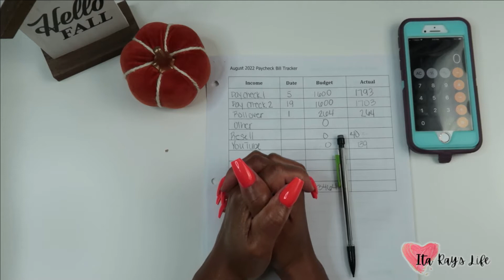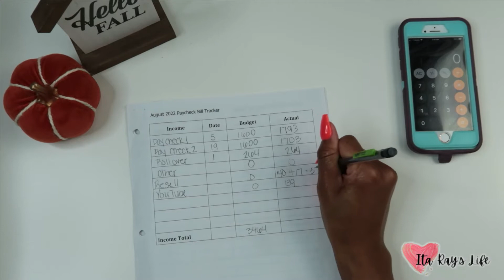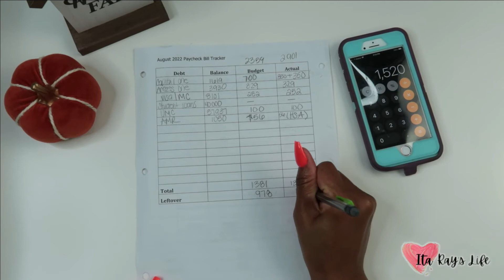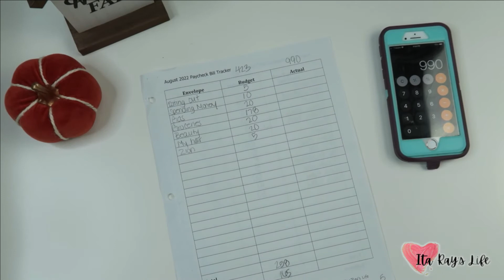Budget Close Out | End of August Budget With A Rollover | Debt Free Journey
Today I am closing out my August 2022 budget. This video is raw & full of mistakes. Budgeting isn’t always easy but it sure is worth it! Hope you enjoy the video. ❤️

Music
Wondershare Filmora Music Library
Camera
Canon PowerShot G7 X Mark II
Write to me-Mailing Address: Evita "Ita Ray"
2764 Pleasant Rd Suite A PMB 10709